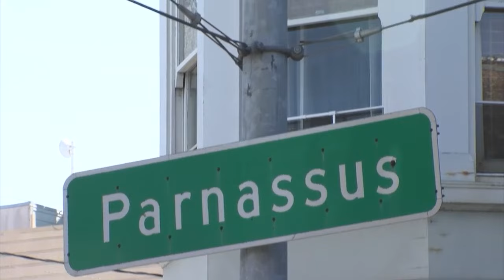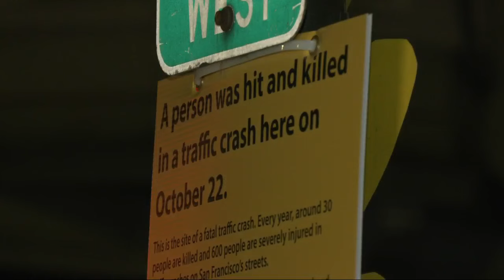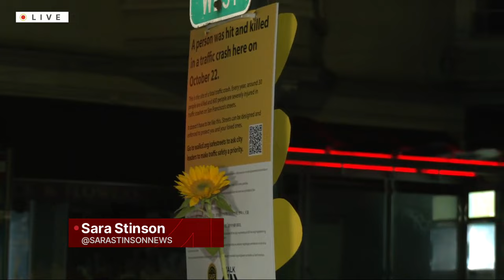Vigil held for 20 San Francisco pedestrians killed in crashes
KRON4's Sara Stinson reports. Related